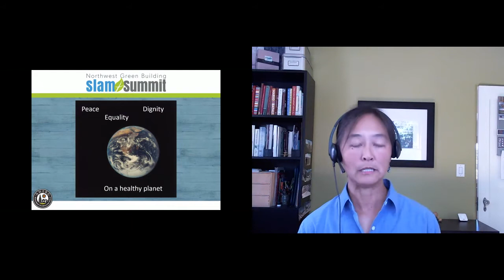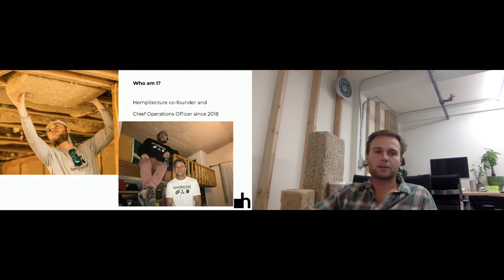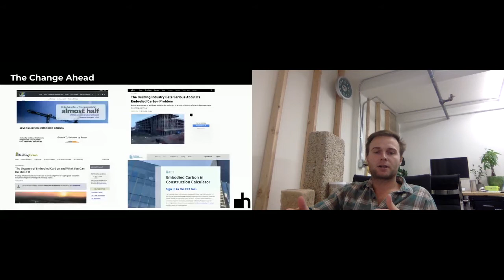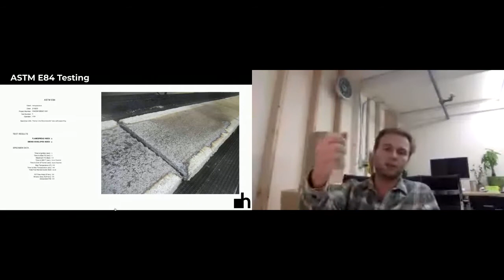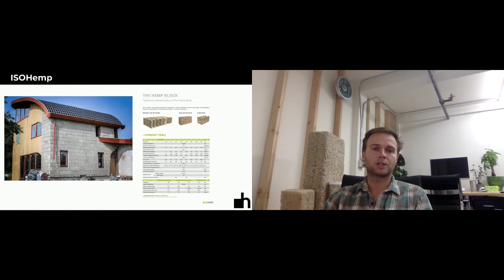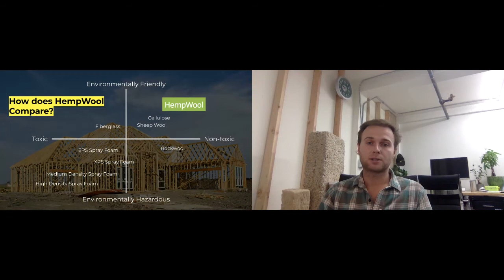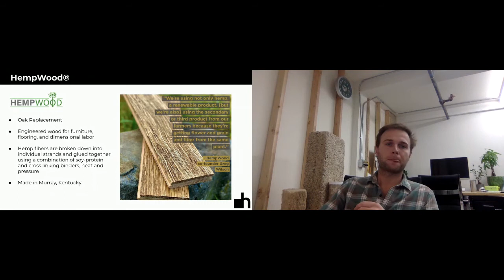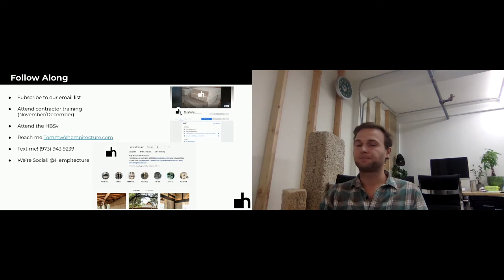Tommy Gibbons Summit Presentation